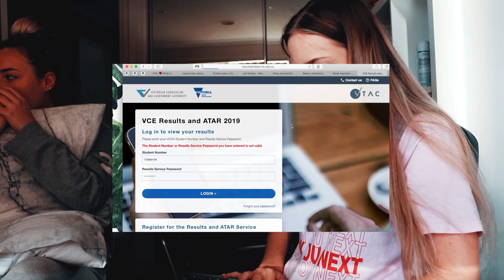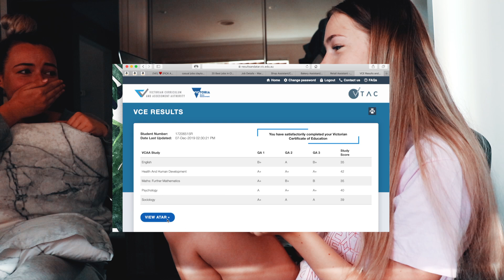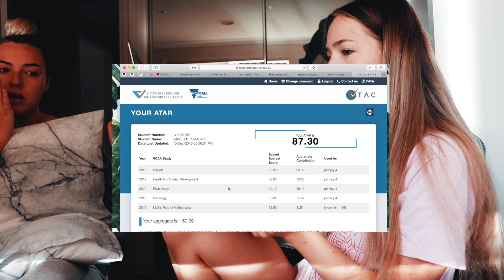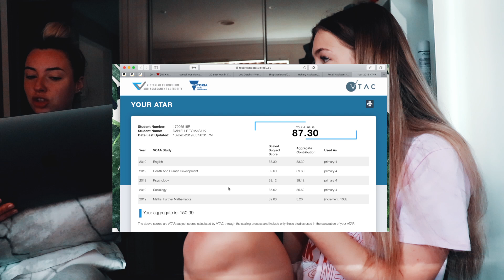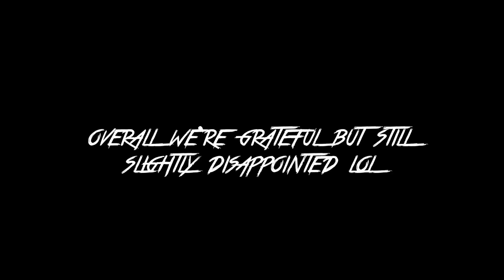ATAR REACTION 2019 *VCAA DOGGED US*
hi, this is a really messy video but here's to VCAA dogging all of us in our ATARS this year + horrific scaling x